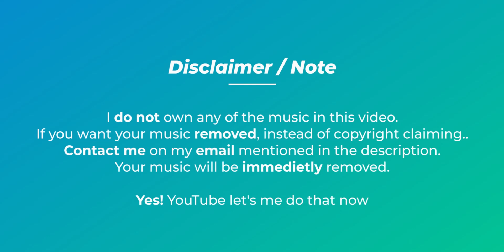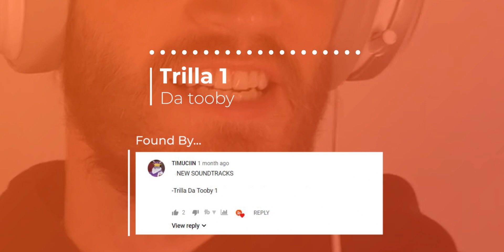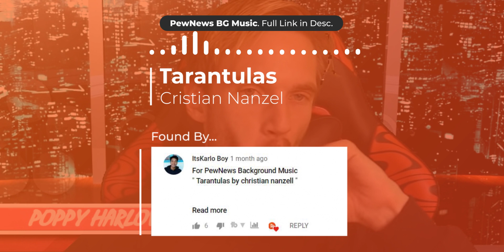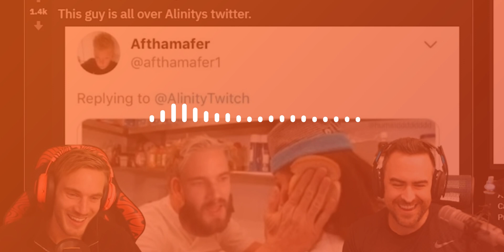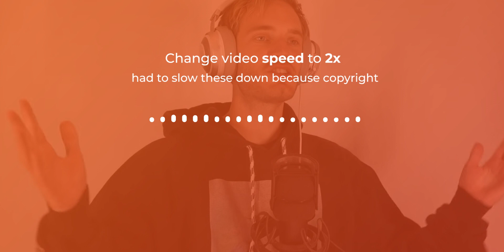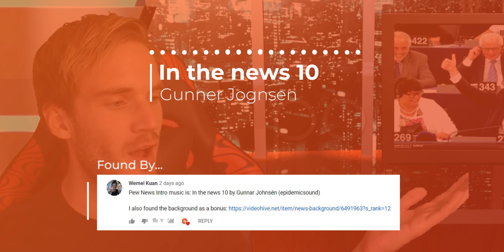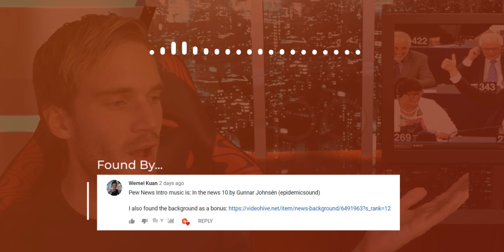PewDiePie Used Songs 2019 | PART 6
So many new great music to cover this time. I guess i will have to make a new one every few months huh?

⯆⯆ Expand for full list of music with links ⯆⯆

Your music will be immediately removed (Thanks to Youtube's new editor).

[0:15 ]Undertale- Megalovania
[0:30] Anders Bothén – Quotes 3
[0:45] Call of the north - Niklas Johansson:
[1:00] Noisestorm - Crab Rave
[1:15] Anders Bothén – Wasted Education 3
[1:30] Meg and Dia - Monster
[1:45] Epic Trailer 04 - Johannes Bornlöf
[2:00] Christian Nanzell - Always raining
[2:15] Robo Kitty by Excision & Downlink
[2:30] Metal Gear Solid V OST - Sins of The Father
[2:45] Da tooby - Trilla 1
[3:00] Confidential Agency 2 & 3
[3:30] Romantic Guitar 2
[3:45] The cool fool 5 - Martin Landh
[4:00] Tarantulas - Cristian Nanzel
[4:15] Dylan Sitts - Smitten
[4:30] Cold by Jorge Mendez
[4:45] Guild Wars 2 OST
[5:00] Evangelion Theme
[5:16] Melancholy of Haruhi Suzumiya
[5:30] Metal Gear Solid 4 OST - Love Theme
[5:45] Nightwish - Ghost Love Score [5:34]
[6:00] Tactical Confusion
[6:15] Mars argo runaway runaway instrumental
[6:30] I say yes-Instrumental(zero no tsukaima)
[6:45] Final Fantasy VIII - The Man with the Machine Gun
[7:00] Kevin MacLeod - Future Gladiator
[7:15] Quiet's Theme - Metal Gear Solid V OST
[7:33] Jim Walter - Super Smash Melee MENU THEME REMIX
[7:48] Renai Circulation
[8:03] HuntorPrey - Close Encounters (Instrumental)
[8:18] Jonatan Järpehag – Beat Me 1
[8:33] For My People by Matt Large
[8:48] The Cool Fool 5 - Martin Landh
[9:03] Lucky Charm - Mimi Olesen
[9:19] Niklas Gustavsson – Dirty Boombox 3
[9:34] Niklas Ahlström – Vanilla Urban 4
[9:49] Huey Lewis and the News - Power of Love
[10:10] Soulja Boy Tell'em - Pretty Boy Swag
[10:29] The Tokens - The Lion Sleeps Tonight
[10:50] A tribe quest - Electric Relaxation
[11:08] Niklas Gustavsson - Dirty Boombox 4
[11:24] Martin Landh - The Cool Fool 4
[11:38] In the news 10 - Gunner Jognsen

Thanks to everyone that helped find some music that i couldn't.

- Grabster 🔥